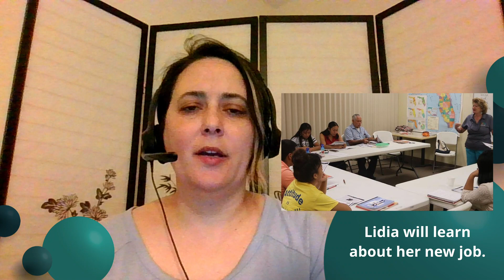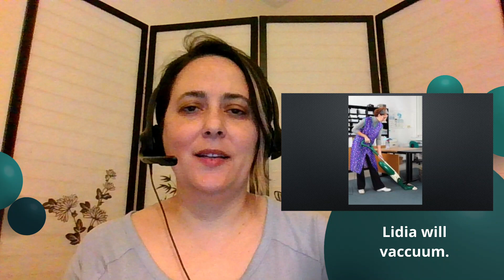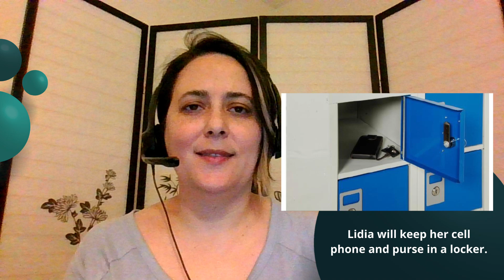What will Lidia do?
Practice future with Teacher Nicole.  What will Lidia do at her new job?